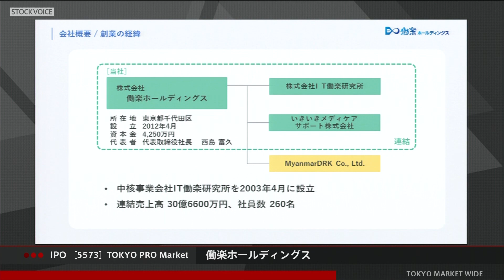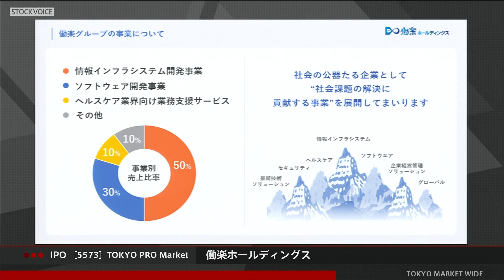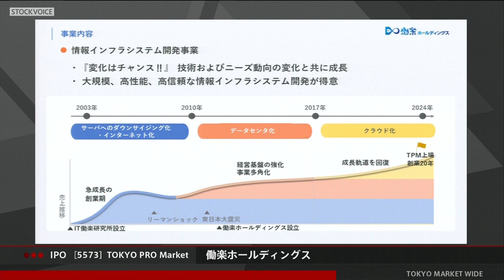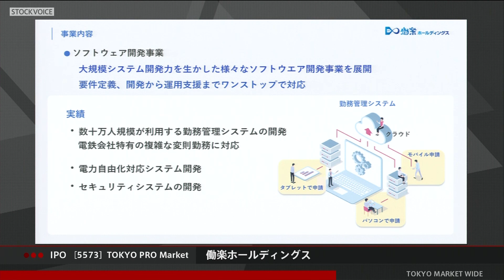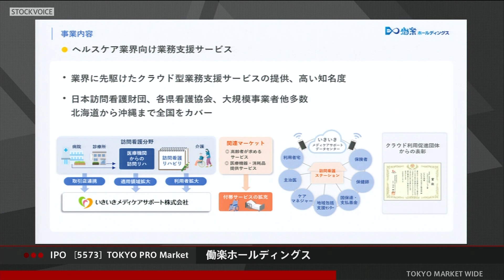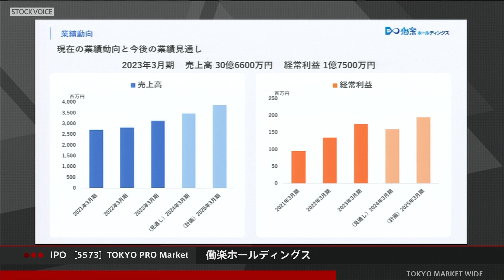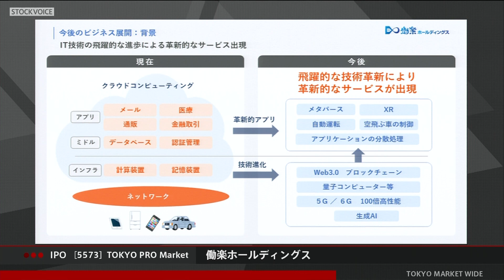働楽ホールディングス［5573］TOKYO PRO Market IPO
2023年04月28日、TOKYO PRO Marketに新規上場した
働楽ホールディングス 代表取締役社長 西島富久さんに
東京マーケットワイドへご出演いただき、お話を伺いました。